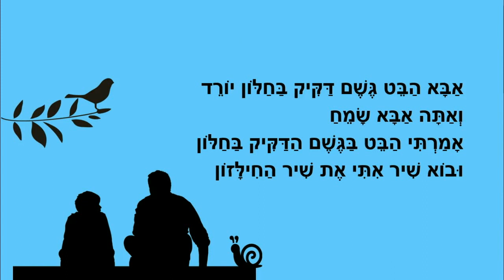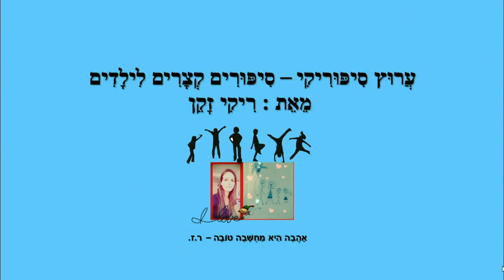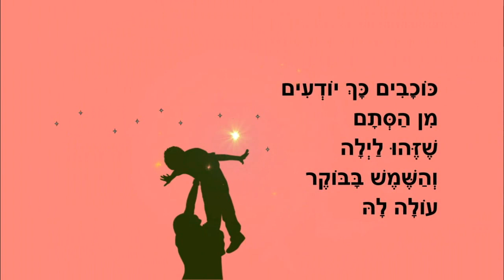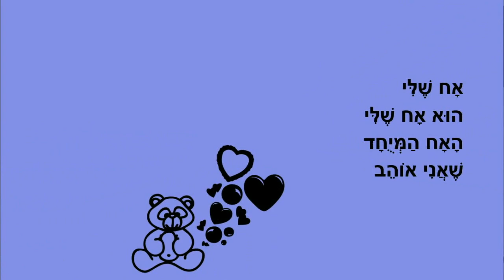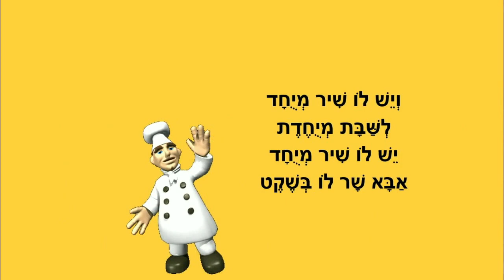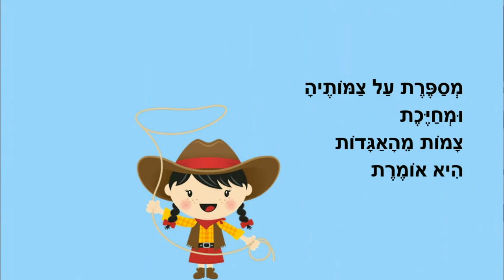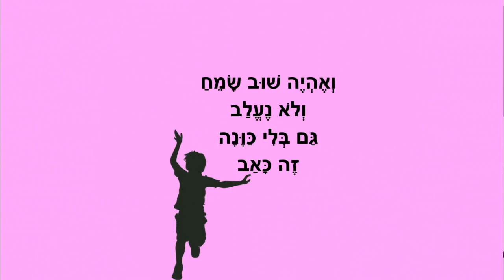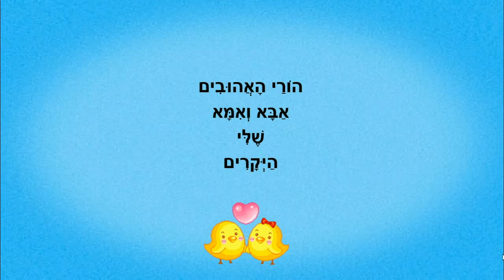יום המשפחה - סיפורי ילדים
יום המשפחה
סיפורים לילדים